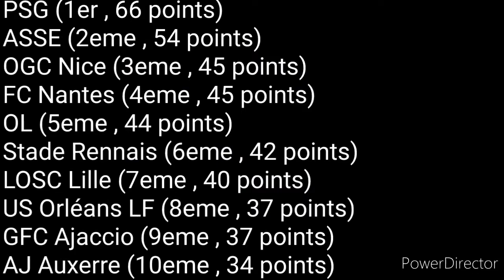Résumé de la 25eme journée - Ligue 1 / 2018 - 19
ASSE - OL (2-1)
Dijon FCO - EA Guingamp (3-1)
US Créteil-Lusitanos - OGC Nice (0-2)
Paris FC - Stade Rennais FC (1-2)
GFC Ajaccio - US Orléans LF (0-0)
AJ Auxerre - AS Monaco FC (2-2)
Toulouse FC - FC Lorient (2-2)
Red Star FC - FC Nantes (0-2)
OM - PSG (0-2)
LOSC Lille - RC Lens (0-4)